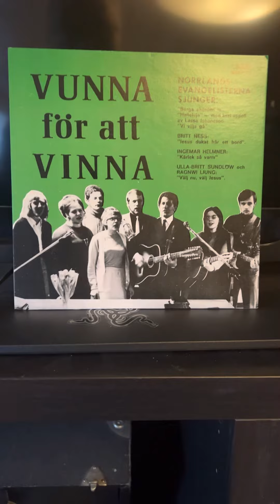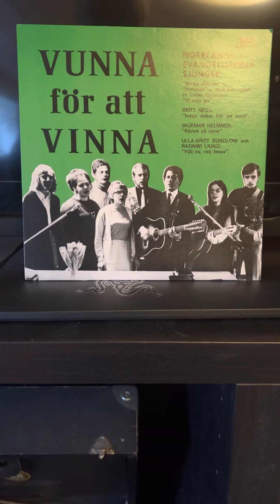Norrlandsevangelisterna med Lasse Johansson: Halleluja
Utgitt i 1970. Fra MREP/MRM-77, Maranata Record Mission/Evangelii Center, Borlänge.